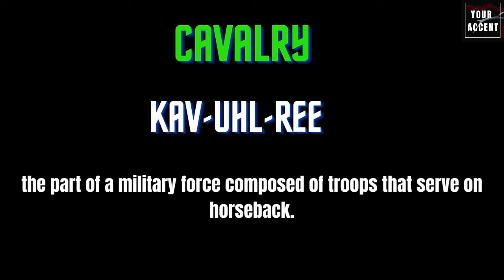Cavalry pronunciation | how to say cavalry | how to pronounce cavalry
A channel to help people with their accent. how to pronounce words.